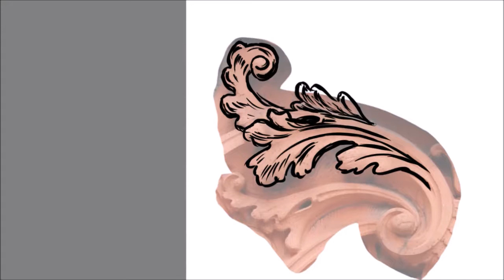Томми. Процесс работы.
Музыка из видео найдена на youtube.com